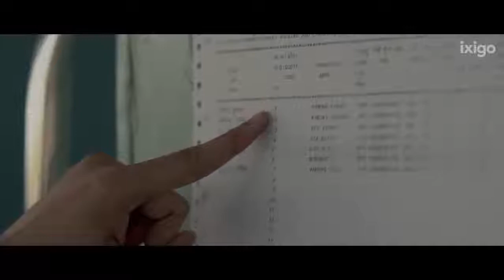BEAUTIFUL LINES on TRAIN.......GHARWALI BAAT